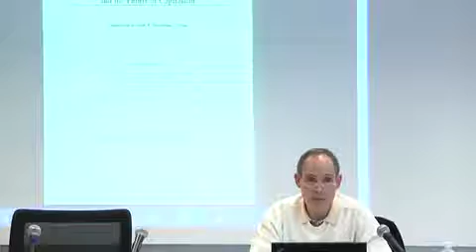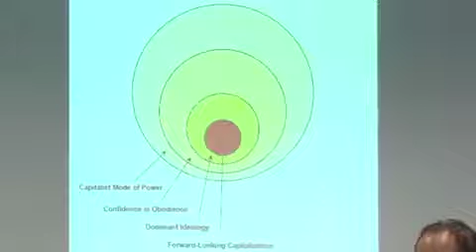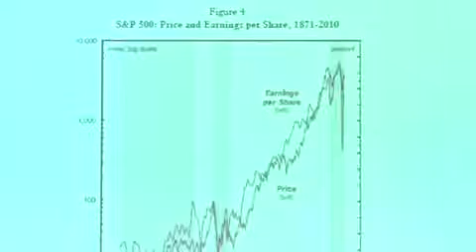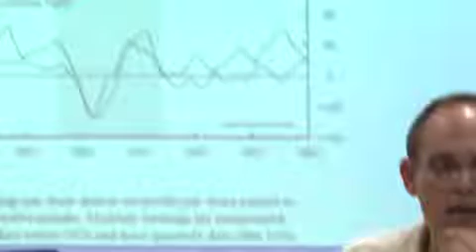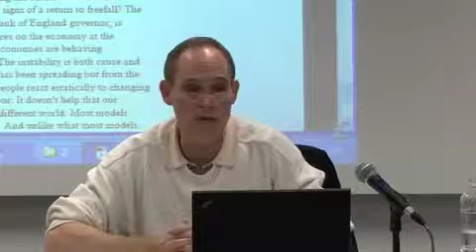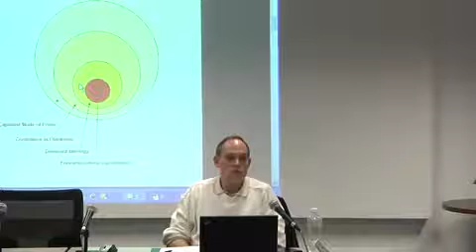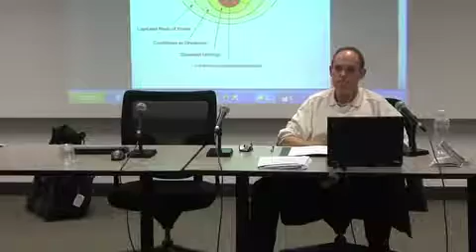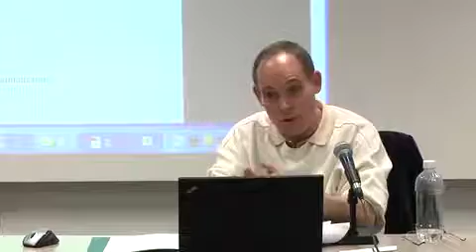Systemic Fear, Modern Finance and the Future of Capitalism -- Jonathan Nitzan (2010)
"CRISIS OF CAPITAL, CRISIS OF THEORY",
Forum on Capital as Power, October 2010, York University